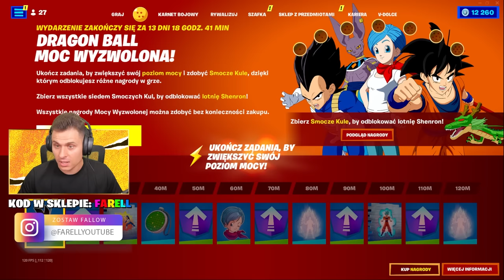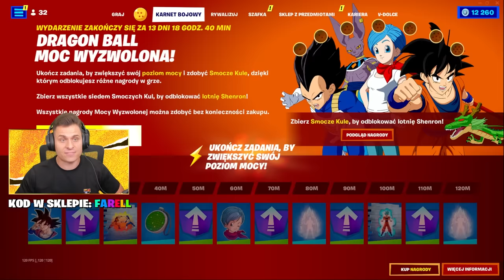ODBLOKOWAŁEM MAX LVL SONGOKU! Testuje KAMEHAMEHA! Fortnite